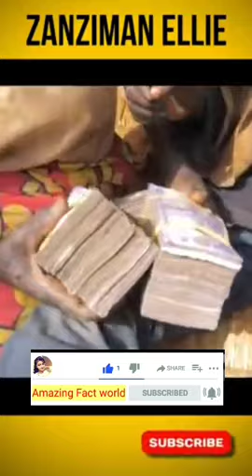Amazing boy fact